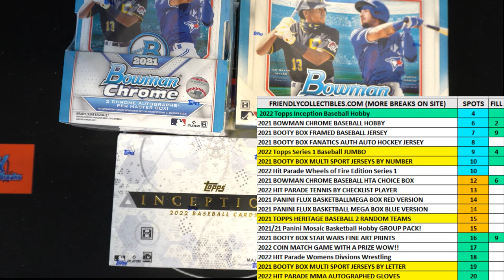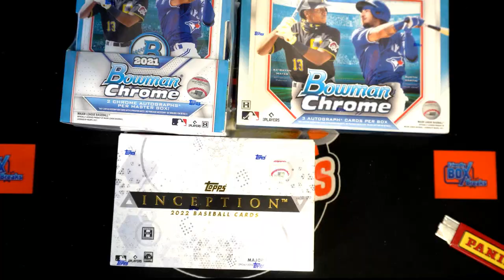2022 Topps Inception Baseball Hobby FILL B ID 22INCEPTION119